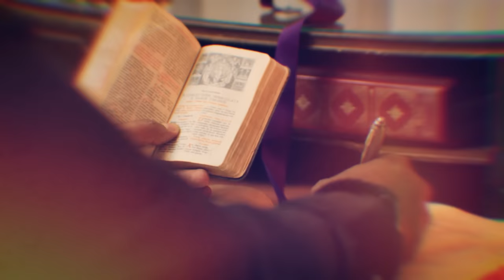Documental: MONSTRUOS LATINOAMERICANOS: HORROR SIN FRONTERAS - Documentales Interesantes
- El Documentalista, Presenta: Documentales en español Bienvenido a este canal, en donde encontrarás documentales y videos muy entretenidos, temas como el misterio, los enigmas y las creepypastas son algunas de las cosas que encontrarás aqui. Déjate llevar por mis historias y videos donde te contaré cosas increibles, desde analisis bíblicos e investigaciones asombrosas hasta leyendas y documentales históricos.